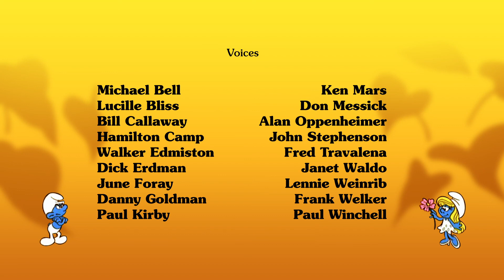Os Smurfs. T01E01 Smurfette - Episódio Completo.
Olha quem está de volta ao nosso canal do Youtube 💙 Os Smurfs! Episódios nessa semana Segunda a Sexta ás 17h30. É só clicar no link abaixo 👀👇